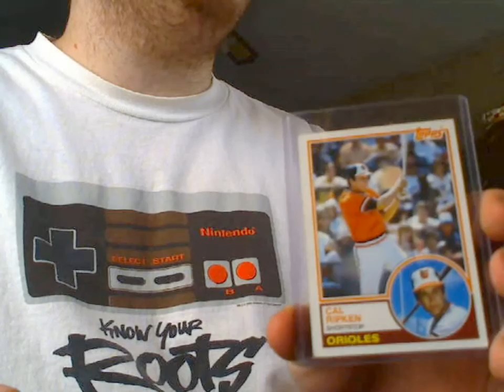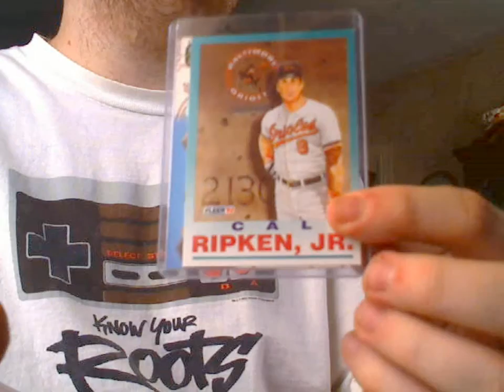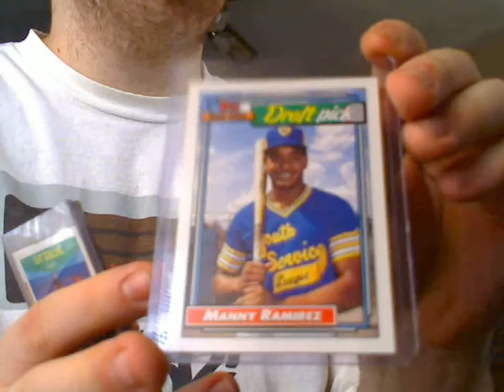some more baseball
more baseball stuff